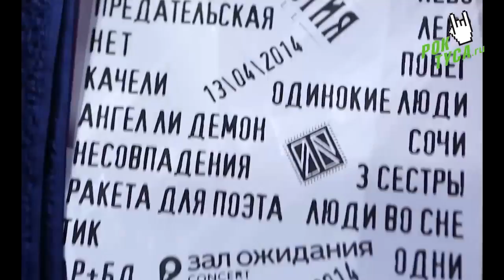СЛОТ | ИЗВЕТИЯ HALL | ОТВЕТЫ НА ВОПРОСЫ ФАНАТОВ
13 апреля 2014 года в клубе Москва, Известия HALL прошел концерт группы СЛОТ, где Нуки и Кэш ответили на вопросы поклонников. Как это было смотрите в нашем репортаже!

Продюсеры проекта: Артем Радюк, Тед Вакарчук